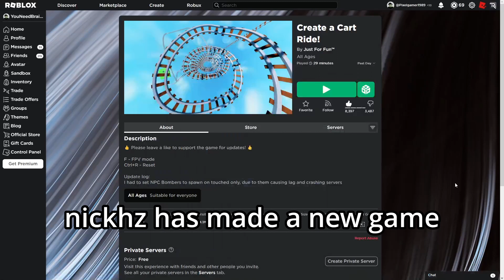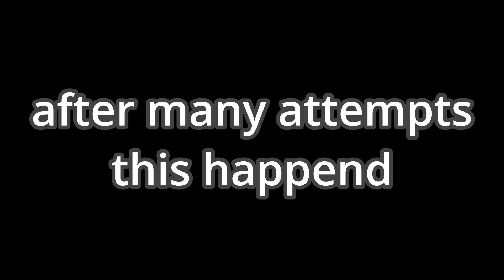Getting El Gato in Create a Cart Ride (Roblox)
EL GATO!